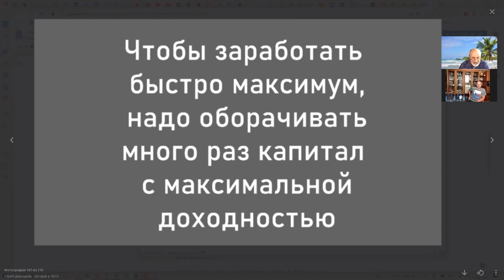Схема самого быстрого роста денег.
Путь от 5 тысяч рублей до 5 миллионов. С чего начать? Главная идея.
Посмотрите, с каким вопросом ко мне обратился один из моих старых знакомых, что я ему рассказал, и о чем я его попросил в конце.
Что Вы вообще думаете по этому поводу?
Я объяснил ему буквально принципы, по которым живу всю самостоятельную жизнь. И именно согласно этим принципам зарабатываю деньги.
Продолжение - следует.

Брокерский счет в Открытии от меня или